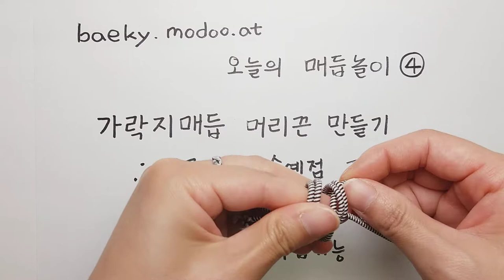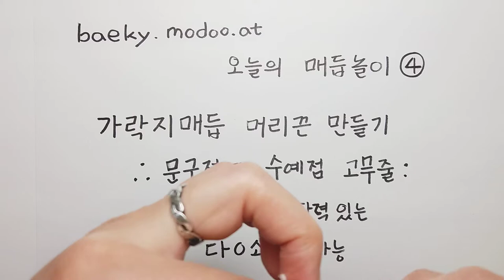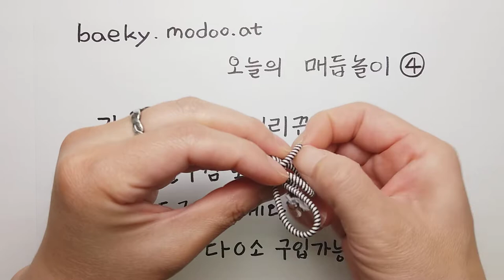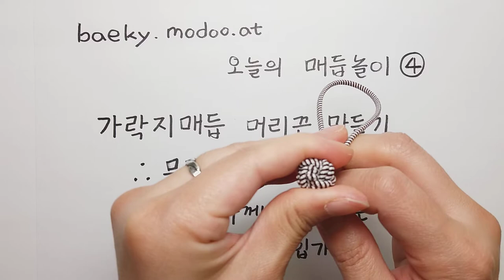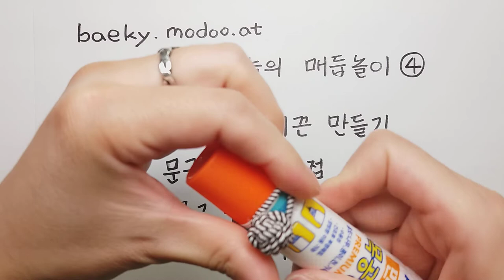[BaekyM] 오늘의 매듭놀이 : 가락지매듭 머리끈 만들기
가락지매듭 머리끈 만들기
문구점 수예점 ㅡ 고무줄